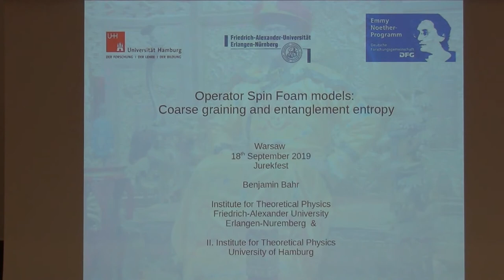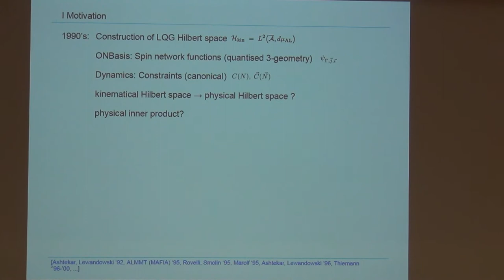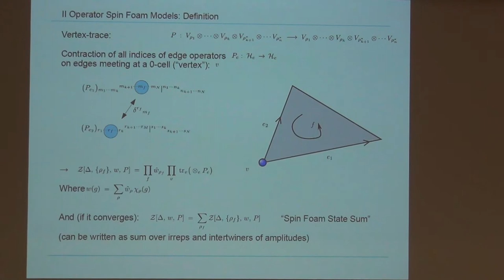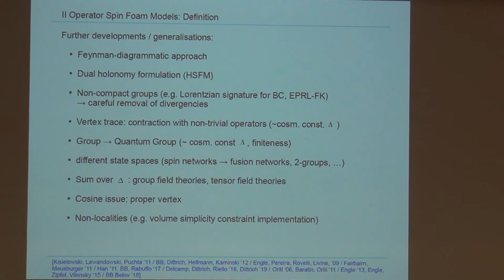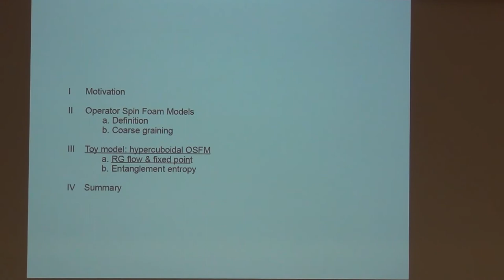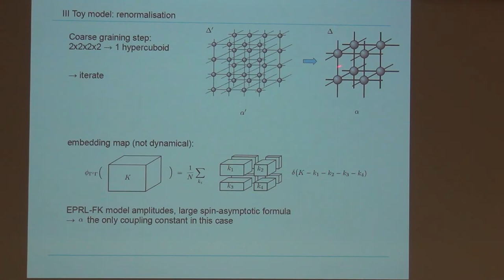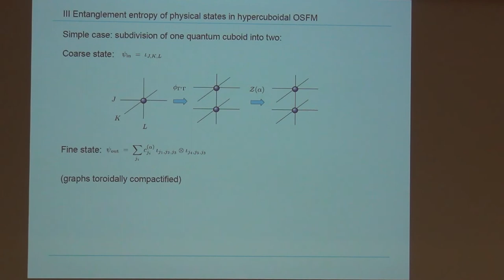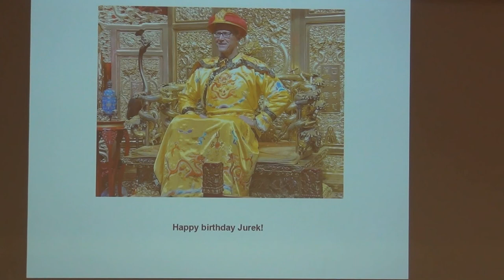Benjamin Bahr - Operator spin foam models: coarse graining and entanglement entropy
Jurekfest 2019 - day 3, lecture 7.

Speaker: Benjamin Bahr (introduction by ...).
Title: Operator spin foam models: coarse graining and entanglement entropy.